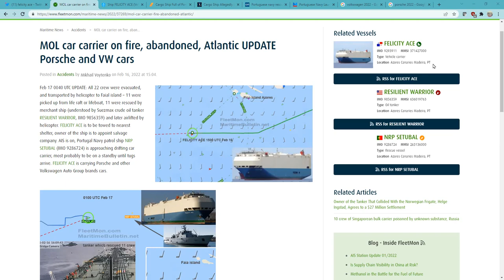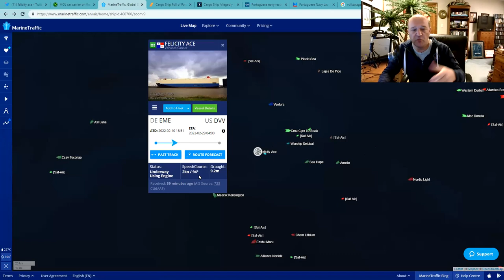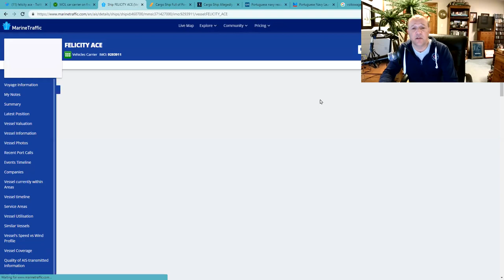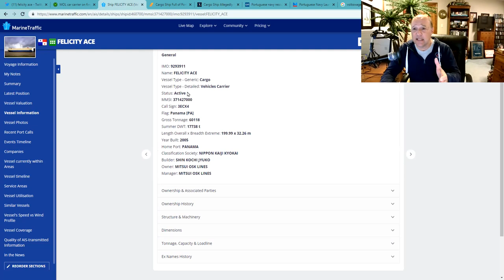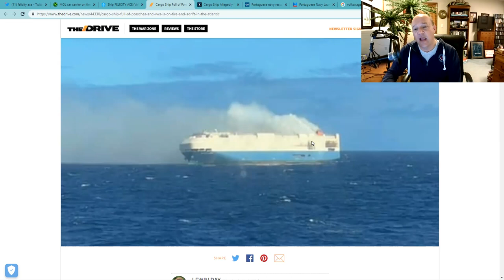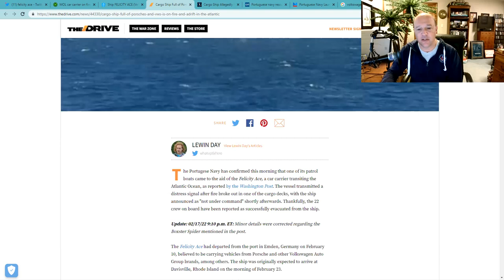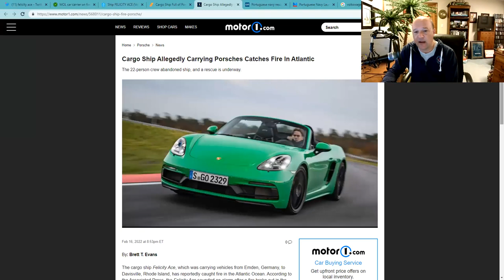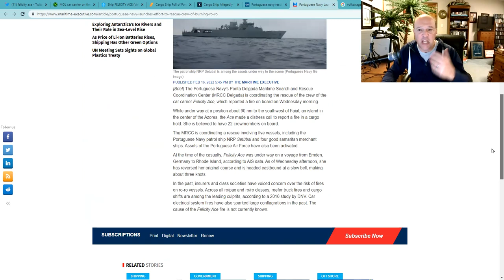Car Carrier Felicity Ace, Volkswagens and Porsches on Fire in the Atlantic Ocean off the Azores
On this episode, Sal Mercogliano - former merchant mariner and Chair of the Department of History, Criminal Justice and Political Science at Campbell University - discusses the emerging story of the fire on board the car carrier Felicity Ace off the Azores.  The ship has been abandoned by its crew after a fire started on its cargo decks loaded with Volkswagens and Porsches.  The crew has been rescued and salvage operations are underway.

MOL car carrier on fire, abandoned, Atlantic UPDATE Porsche and VW cars

Cargo Ship Full of Porsches and VWs Is On Fire and Adrift in the Atlantic

Portuguese Navy Launches Effort to Rescue Crew of Burning Ro/Ro